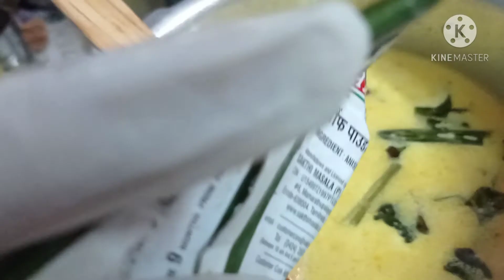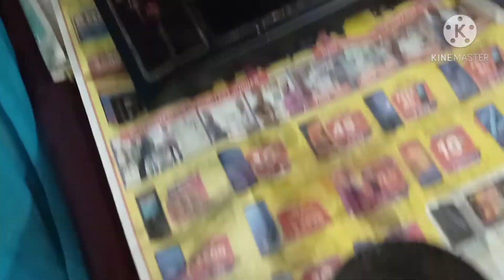கீழக்கரை பாரம்பரிய மஞ்ச சோறு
Kilakarai trational